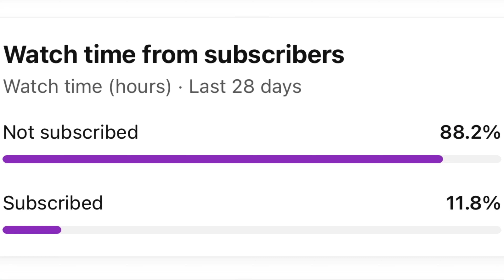Congress Manifesto & Six guarantees for Telangana: Housing, electricity, etc Exposed by PavanGongidi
The Congress party has kicked off its election campaign in Telangana by announcing six guarantees for the state's people on Friday. The guarantees were revealed during a rally attended by Congress leaders Rahul Gandhi, Sonia Gandhi, and Mallikarjun Kharge.

The six guarantees include:

Indiramma Indlu: Under this guarantee, Rs 5 lakh will be provided for the construction of a house for those who don't have one. Additionally, a 250-square-yard house will also be given to those who fought in the Telangana statehood movement.

Mahalakshmi: Women will receive Rs 2,500 monthly, gas cylinders for Rs 500, and free bus travel in Telangana State Road Transport Corporation (TSRTC) buses.

Gruha Jyoti: 200 units of free electricity will be provided to all households.

Yuva Vikasam: Rs 5 lakh assistance for education in college and financial aid for coaching.

Cheyutha: Rs 4,000 monthly pension for the elderly and Rs 10 lakh Rajiv Arogyasri insurance.

Rythu Bharosa: Rs 15,000 annually for farmers, Rs 12,000 for farm labourers, and a Rs 500 bonus for paddy crops.

Rahul Gandhi emphasised that these guarantees would be fulfilled in the first cabinet meeting if the Congress formed the government in Telangana. Sonia Gandhi took the stage to announce the Mahalakshmi scheme for women.

Pavan is not an attorney, CPA, insurance, or financial advisor and the information presented shall not be construed as tax, legal, insurance, safety or financial advice. If stocks or companies are mentioned, Pavan might have an ownership interest in them. Some offers mentioned may no longer be available or they have been changed.  Please don’t make buying or selling decisions based on Pavan’s videos. If you need such advice, please contact the qualified legal or financial professionals, don't just trust the opinion of a stranger on the internet and always make sure to do your own research and enjoy this family friendly content.

Label printer That I use
label Holder